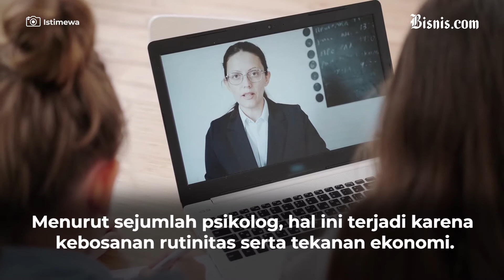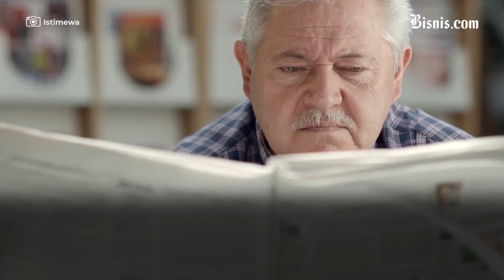Lawan Pandemi Dengan Mental yang Sehat